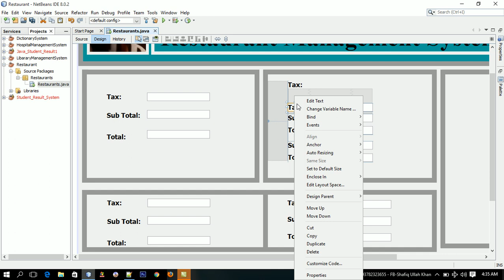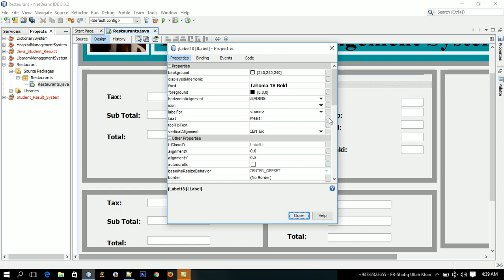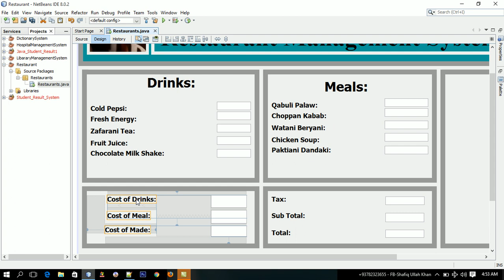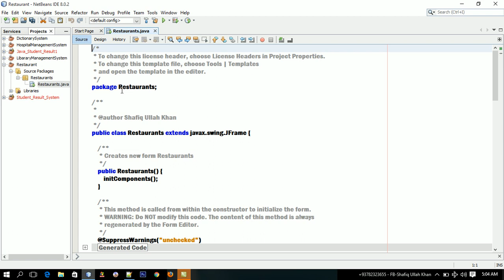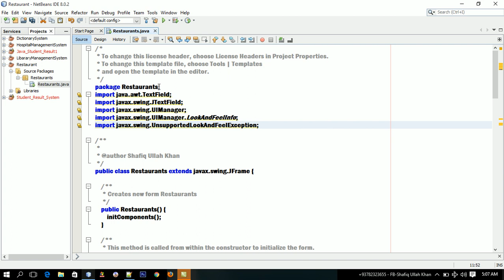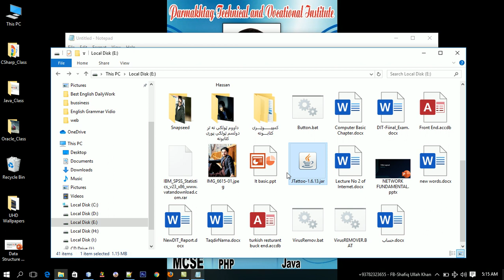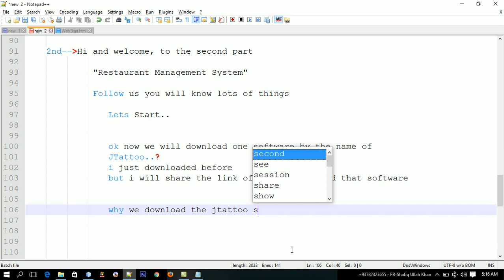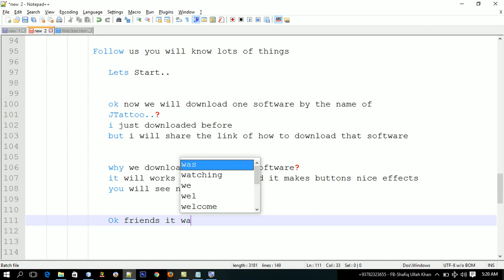Learning Java II Part2 Restaurant SYSTEM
Learn Java II Basic to Advance (RestaurantManagementSystem)